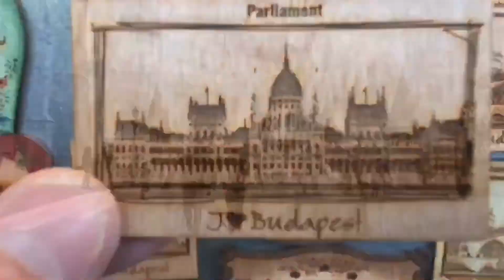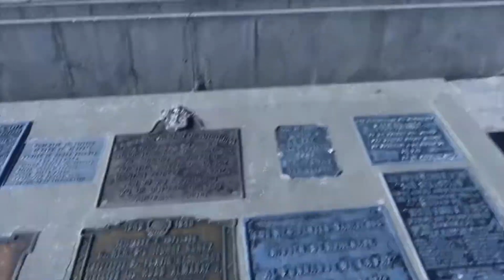Trying the CHEAPEST CABLE CAR SYSTEM in the world! Only Bolivia has it!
Trying the Cable Cars in La Paz is one of the best things that you can do when in Bolivia!

They say that the best things in life are free— or almost. A single ticket for La Paz’s cable car system— “Mi Teleférico” or ‘My Cable Car’ cost just 3 Bolivianos. In exchange, you get access to the world’s largest high-altitude urban cable system that reaches up to 17 miles and all over La Paz and the next town El Alto. Spread over a deep, wide canyon, La Paz districts range from 3,170m to 3,600m above sea level and through the cable car system one can see the whole picture of the city!

Mi Telefèrico opens up, from a condor’s perspective, an entire city. I would say the best city that I have been is La Paz because of this cable car system. More of our experience in this travel vlog!